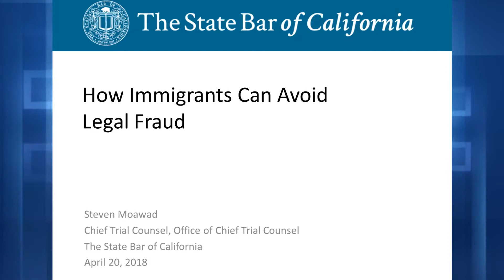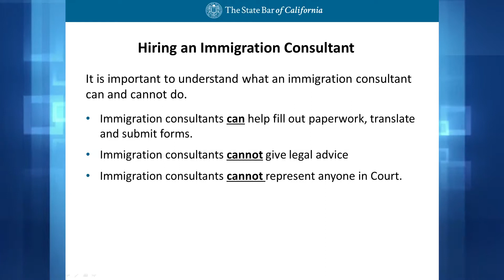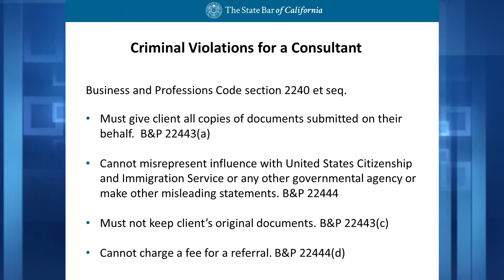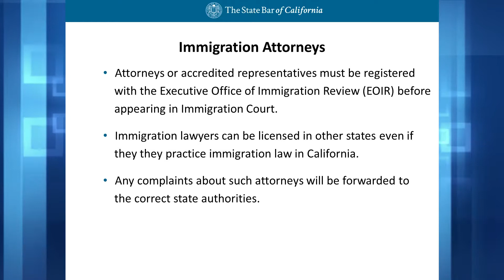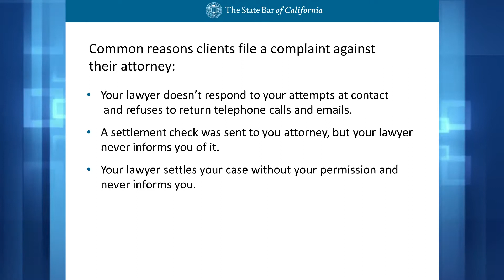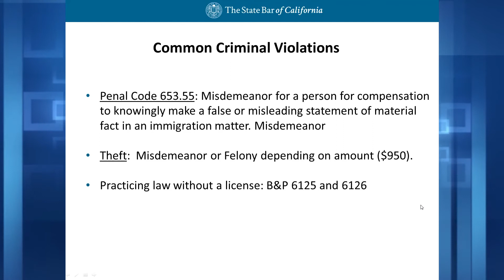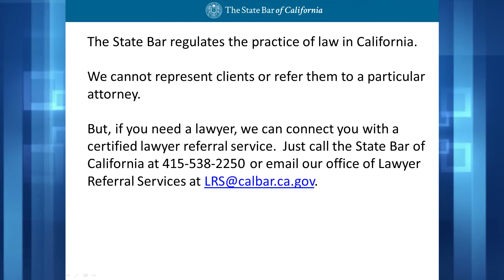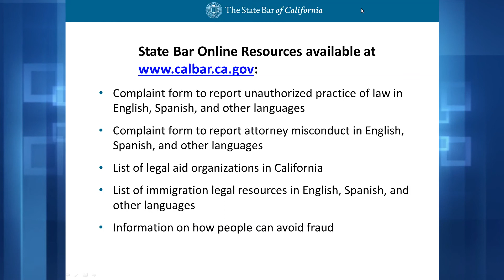Immigration Fraud Webinar with Steven Moawad and Paul Graves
The State Bar of California is warning the public, and immigrant communities in particular, to watch out for and report potential fraud in response to reports of immigration raids in the northern part of the state. As a result of warnings that the U.S. Immigration and Customs Enforcement may take action across much of the state, uncertainty faced by Deferred Action for Childhood Arrivals (DACA) recipients and ongoing issues facing immigrants, many people may wish to seek legal advice about immigration law.

Join Paul Graves, CCC Deputy District Attorney and Steven Moawad, Chief Trial Counsel, The State Bar of California for a discussion on the immigration legal fraud issues impacting the legal industry and the community.